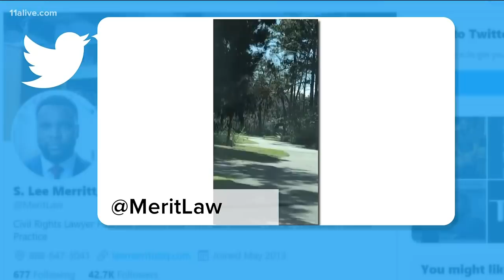Father, son charged with murder of Ahmaud Arbery | What we know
Gregory and Travis McMichael were taken into custody on Thursday, May 7.